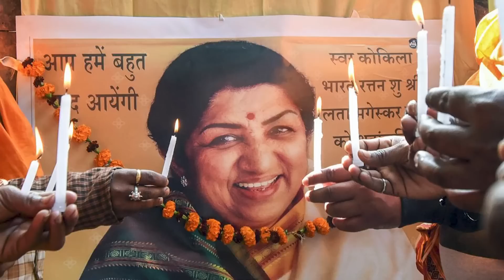देखिये, लता मंगेशकर के निधन के बाद शोक में डूबे पाकिस्तानी दिग्गज, कहा ऐसा सुन आप भी करेंगे सलाम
india vs west indies 2022 squad
india vs west indies live match today
india vs west indies 2022 live
india vs west indies whatsapp status
india vs west indies 1983 world cup final highlights
india vs west indies 2019 highlights
india vs west indies status
india vs west indies live match
india vs west indies t20
india vs west indies t20 virat kohli and williams
india vs west indies 2nd t20 highlights 2019 virat 94
ind vs wi live match today
ind vs wi 2022 odi squad
ind vs wi live
ind vs wi odi highlights 2019
ind vs wi status
ind vs wi dream11
ind vs wi whatsapp status tamil
ind vs wi dream11 prediction tamil
ind vs wi live match kaise dekhe
ind vs wi whatsapp status
ind vs wi 2nd  odi playing 11
ind vs wi 2nd odi dream11 prediction
ind vs wi 2nd odi
ind vs wi 2nd odi 2022
ind vs wi 2nd odi live
ind vs wi 2nd odi pitch report
ind vs wi 2nd odi 2022 playing 11
ind vs wi 2nd odi 2022 live
ind vs wi 2nd odi dream11
ind vs wi 2nd odi live streaming
ind vs wi 2nd odi prediction
ind vs wi 2nd odi live score
ind vs wi 2nd odi live channel
ind vs wi 2nd odi time